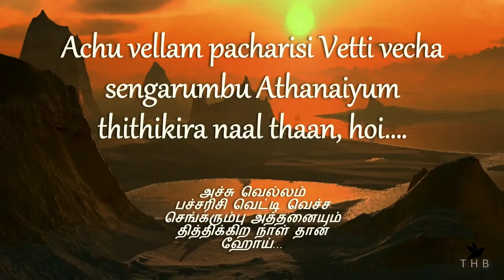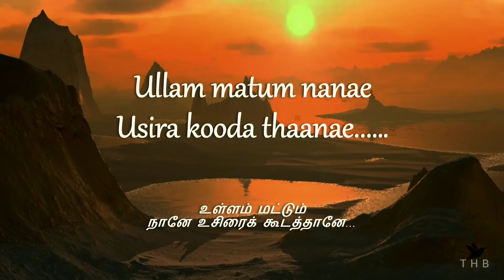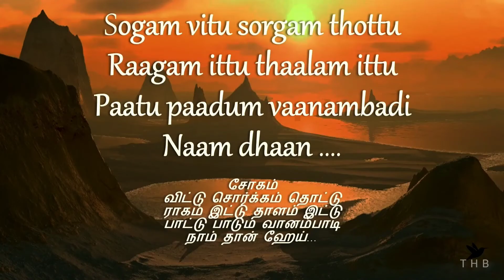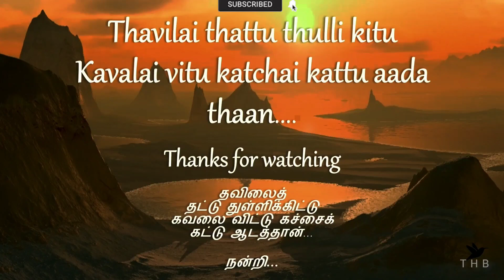Kaatu kuyilu manasukulla song Lyrics - Thalapathi movie | Lyrics both in English and தமிழ்.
Song Name: Kaattukuyilu
Movie : Thalapathi
Singers: S. P. Balasubrahmanyam, Yesudas
Music director: Ilaiyaraaja

Kattu Kuyilu Manasukkulle
Paattukkendrum Panjamilla, Paada Thaan

Thavilai Thattu Thulli Kittu
Kavalai Vittu Katchai Kattu, Aada Thaan

Ellorum Mothathile
Sandhosha Theppathile

Thallaadum Nerathile
Ullaasa Nenjathile, Hey

Podaa Ellaam Vittu Thallu
Pazhasai Ellaam Suttu Thallu

Pudhusaa Ippa Porandhomunnu
Ennikkolladaa, Doi

Payanam Enge Ponaal Enna ?
Paadhai Nooru Aanaalenna ?

Thottam Vechavan Thanneer Viduvaan
Summa Nilladaa, Doi

Oodha Kaathu Veesa
Odambukkulla Koosa
Kuppa Koolam Patha Vachu, Kaayalaam

Thai Porakkum Naalai
Vidiyum Nalla Velai
Ponga Paalu Vellam Pola, Paayalaam

Achu Vellam Pacharisi
Vetti Vecha Sengarumbu

Athanaiyum Thithikkira
Naal Dhaan, Hoi

Ellorum Mothathile
Sandhosha Theppathile

Thallaadum Nerathile
Ullaasa Nenjathile, Haha

Bandham Enna ? Sondham Enna ?
Ponaa Enna ? Vandhaa Enna ?

Uravukkellaam Kavala Patta
Jenmam Naanilla, haha

Paasam Veikka Nesam Veikka
Thozhan Undu Vaazha Veikka

Avanai Thavira Uravukkaaran
Yaarum Ingille

Ulla Mattum Naane
Usira Kooda Thaane
En Nanban Ketta Vaangikkannu, Solluven

En Nanban Potta Soru
Nidhamum Thinnen Paaru
Natpai Kooda Karpai Pola, Ennuven

Sogam Vittu Sorgam Thottu
Raagam Ittu Thaalam Ittu

Paattu Paadum Vaanambaadi
Naam Dhaan, Heii

Ellorum Mothathile
Sandhosha Theppathile

Thallaadum Nerathile
Ullaasa Nenjathile, Hey